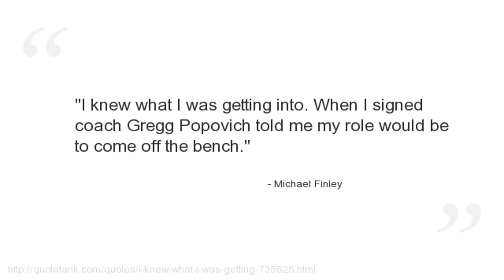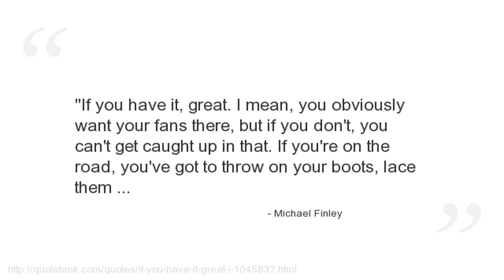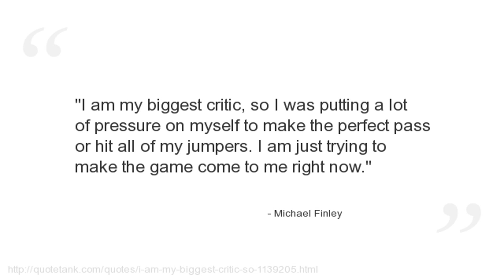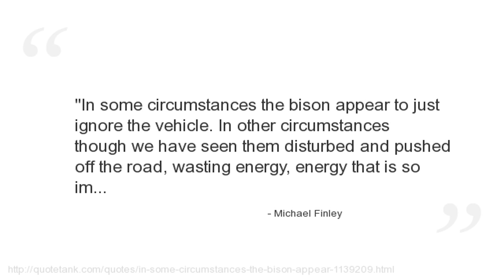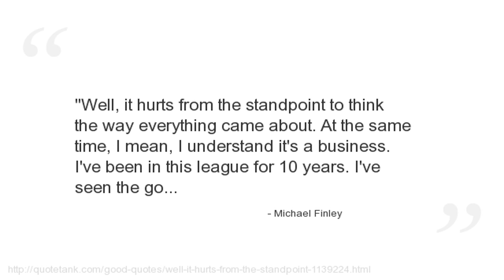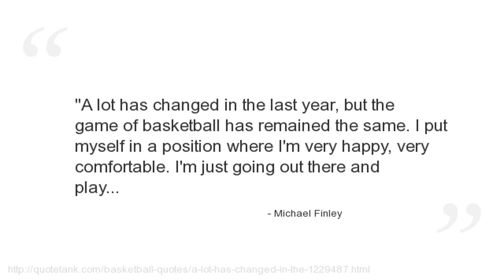Michael Finley Quotes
Who is Michael Finley?
An American former professional basketball player.